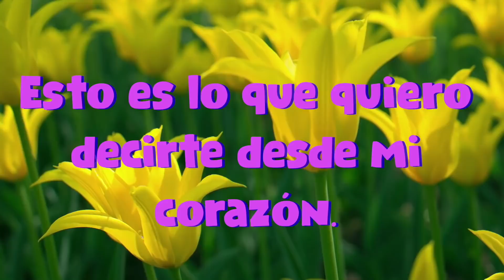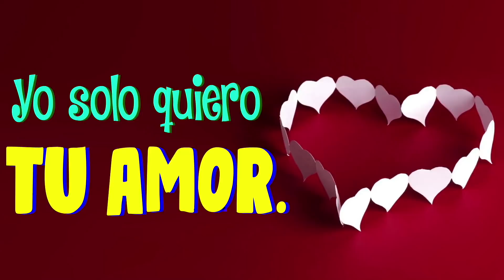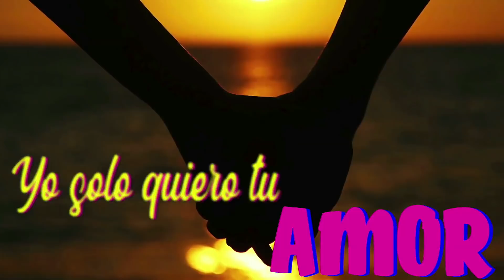Mi amor hoy 14 De Febrero te dedico este vídeo ♥♥ Te Amaré por Siempre ♥♥💓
Tema: "Yo solo quiero tu amor  "